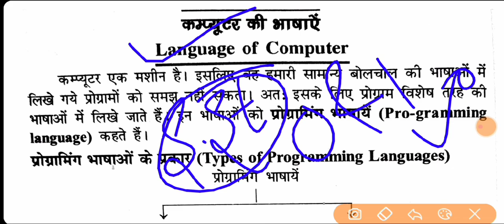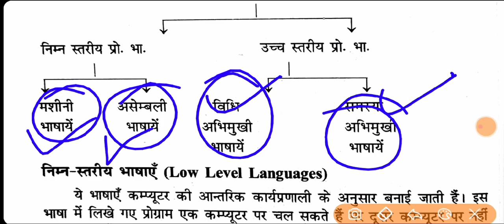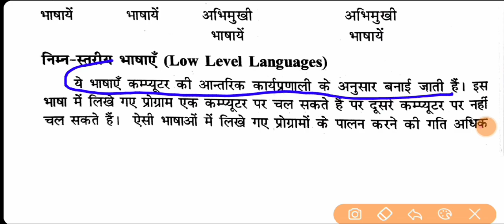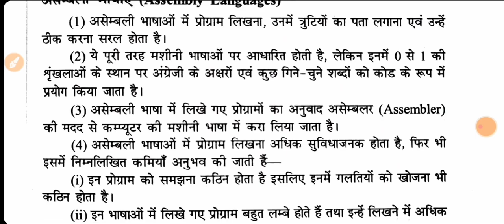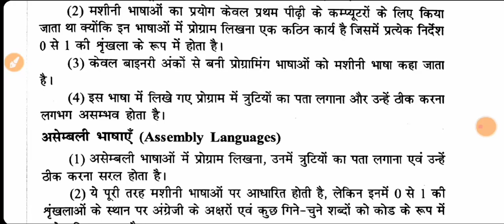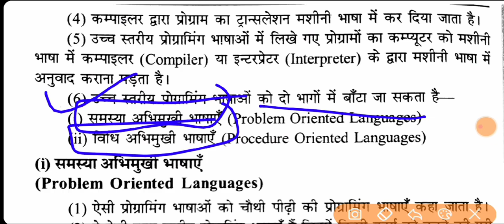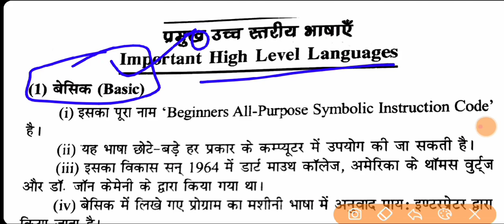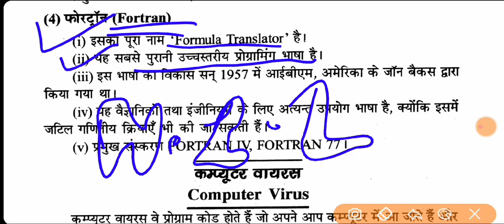UP deled 1st semester 2021 | प्रथम सेमेस्टर कंप्यूटर | Language of computer | कंप्यूटर की भाषा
UP deled 1st semester | प्रथम सेमेस्टर कंप्यूटर | output devices of computer | आउटपुट डिवाइस